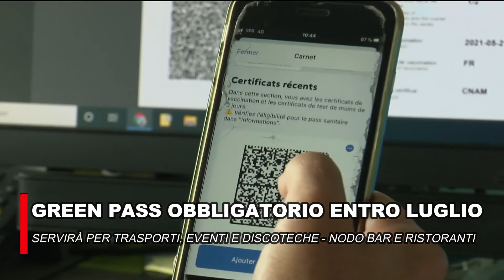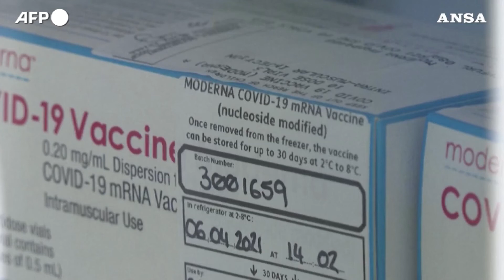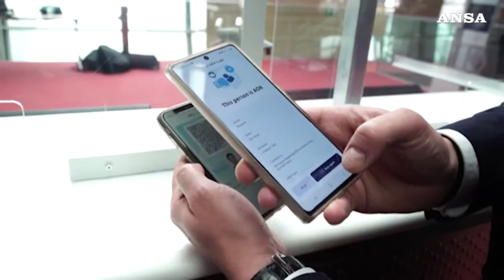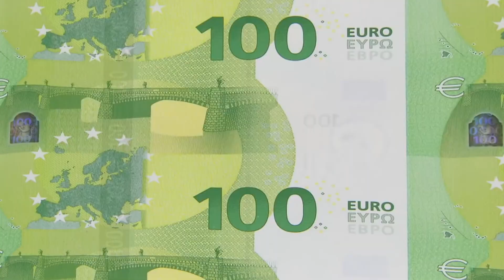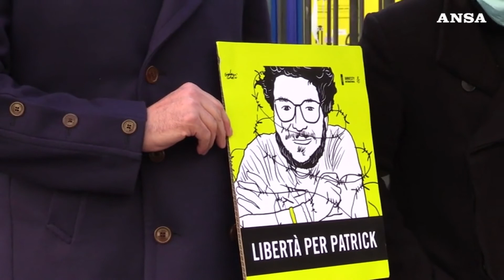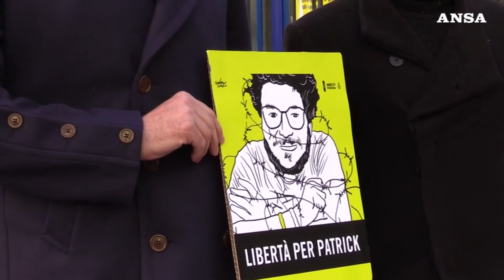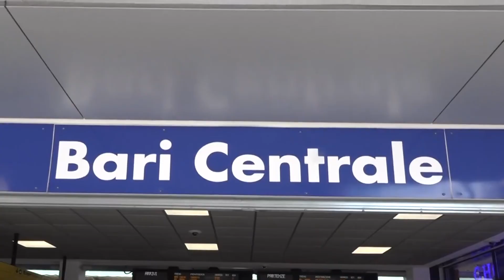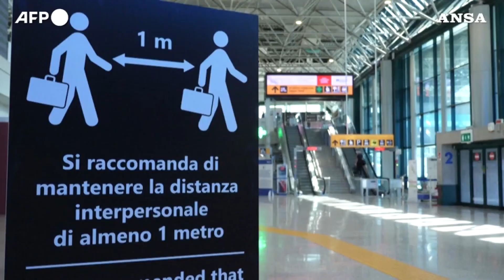Tg News Alis del 16-07-2021